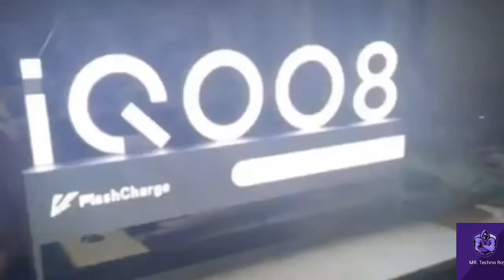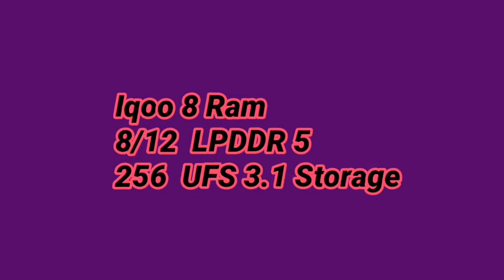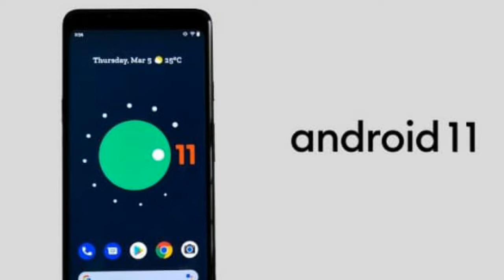IQOO 8 ultimate 5G Smartphone World first SD888+ new gaming Trigger 2K Display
Camera 50MP
48 ULTRA WIDE

iQoo 8 Unveiled on August 4  Come With Snapdragon 888 Plus 2K Display 12 GB RAM Android 11  Very  Power Full  Gaming and  All Round - der  Smartphone In 5g   USB TO TYP-C
THIS  Phone Display  Next  lavel  Display 2k Samled  In display fingerpent

Like  Shere  Subscrube  and  Comment  Please Support